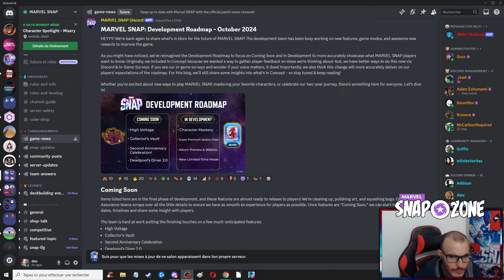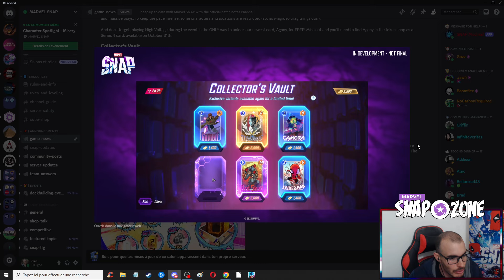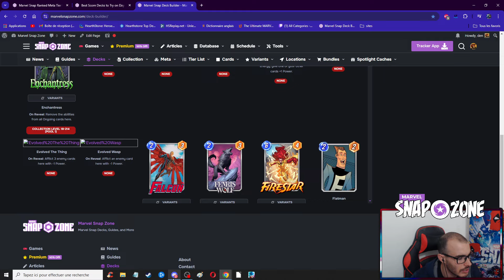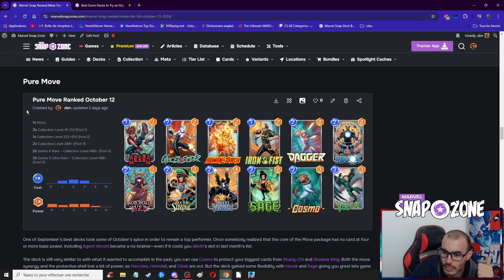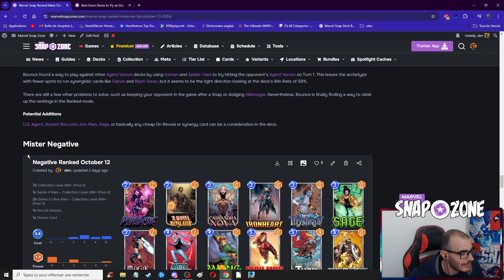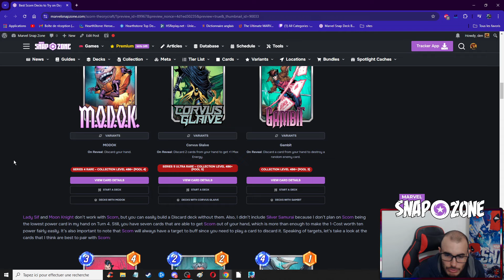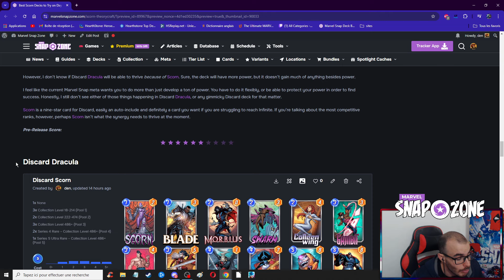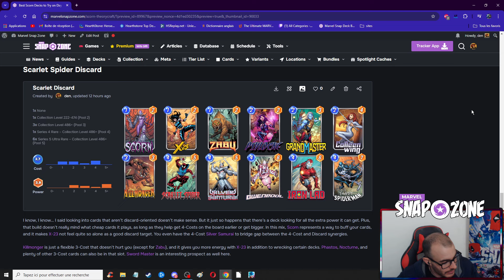ROADMAP, METAGAME & SCORN ! - MARVEL SNAP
Bienvenus chez den, un mec qui aime un peu trop les cartes.
C'est l'histoire d'un coach qui en avait marre qu'on le prenne trop au sérieux.

Coaching sur discord : den_ccg

Si par hasard, vous voudriez soutenir mes conneries avec de l'argent

Je fais partie du Creator Program sur Marvel Snap. Je reçois 2000 golds et dispose de certaines informations en avance.
Le principal avantage de ce programme est un discord avec les autres créateurs sur le jeu.
Je peux y voir les avis des plus grands créateurs sur Marvel Snap, et faire complètement l'inverse sur cette chaine.